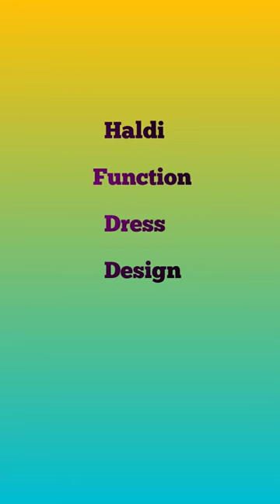Haldi dress design # haldi outfit trendy# trendydress# latest design lahenga design#shorts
Haldi dress design # haldi outfit # YouTube short#trendy# viral dress# latest design lahenga design

yellow dress design